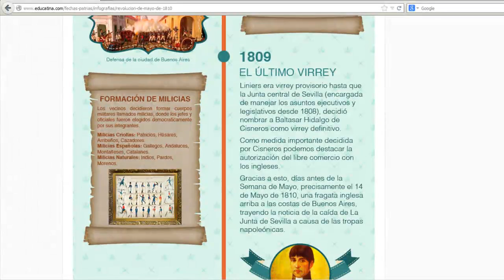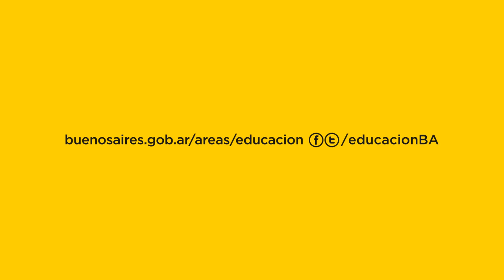Infografía estática: 25 de mayo